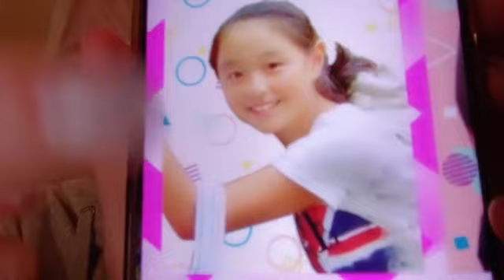2024年02月07日23時30分07秒 市村 愛里（HKT48 チームH）